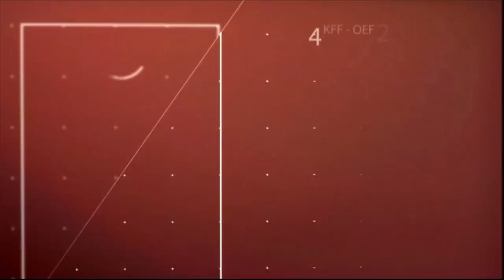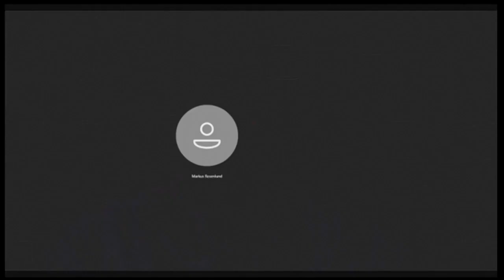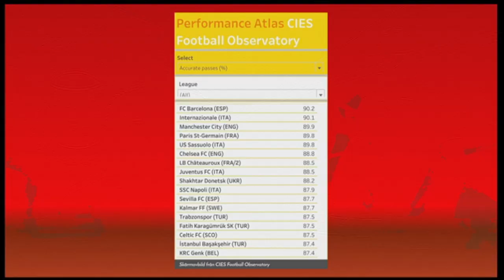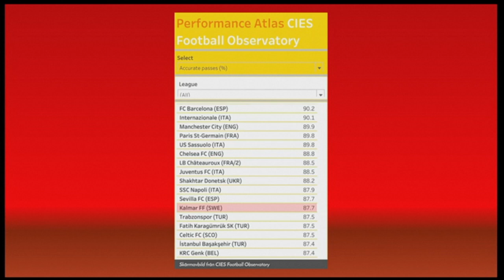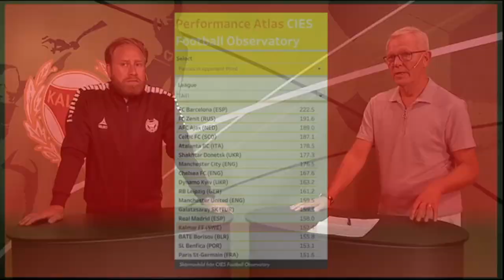Studio Kalmar FF inför den allsvenska återstarten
I kvällens program gästas vi av Johan Israelsson och klubbchefen Markus Rosenlund. Som vanligt i studion har vi även med oss Martin Bergvall Nilsson och Peter Ahlén.